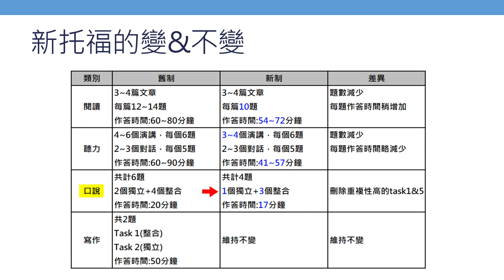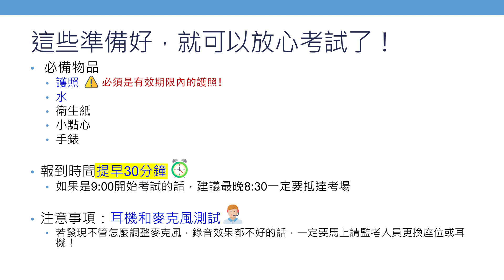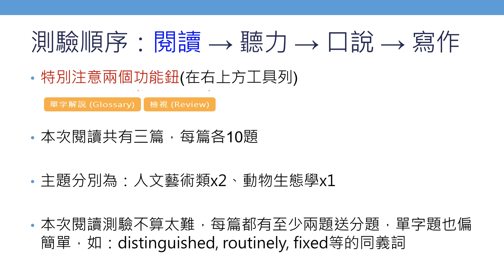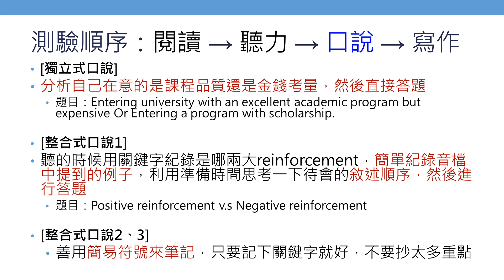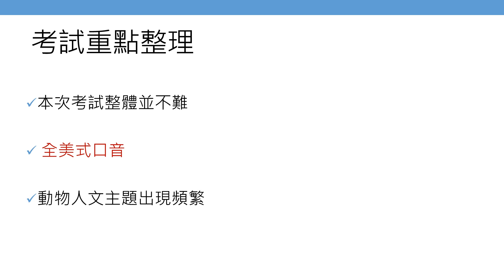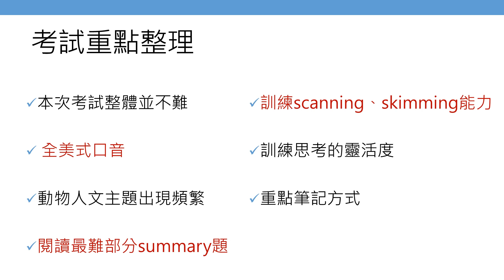2019 新托福 準備方法/考試技巧/心得重點說明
2019年新托福上路，很多同學還是不清楚考試的'方向。
沒關係！這個影片把新托福所有問題一網打盡！

Q:該如何準備新托福呢？

● TPO 還是要勤做
幾個重要的主題不會變！
例如：侏儸紀白堊紀、動物滅絕、生物適應環境能力、文藝復興、工業革命
●高頻單字還是要記得背
●閱讀偏向段落結構相關問題

●需習慣英式發音的學術討論，可以聽BBC
●語速與主題跟TPO相近
●重聽題主要考察說話人的用意

●引進機器評分機制，結合人為考官與機器評分，因此語法準確性要提升
●原本task6的題目用字有所調整，往往這道題的解題技巧，可以看到題目的文字了解題義，所以作答可以先念完題目，再接著自己的筆記。題目改字後，考驗考生的聽力能力要聽的到關鍵字或是搞清楚題義。

●獨立寫作的文章敘述變長，瀏覽題目的時間也會變長，所以大家要習慣閱讀節奏的改變喔！

我的實力 考托福 吃力嗎？免費檢測
TOEFL106分，他做得到，你也可以！

-【獨家】2019 新制托福9月考試心得&技巧說明

-2019上半年【托福聽力】考試分析、下半年備考方法

- 英語系國家遊學：美國、英國、加拿大、澳洲、紐西蘭、愛爾蘭、馬爾他